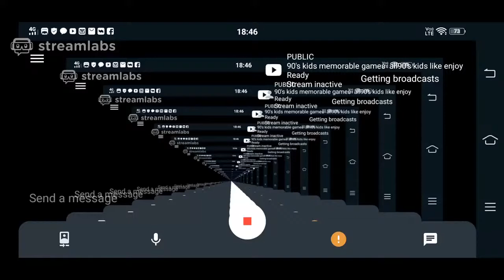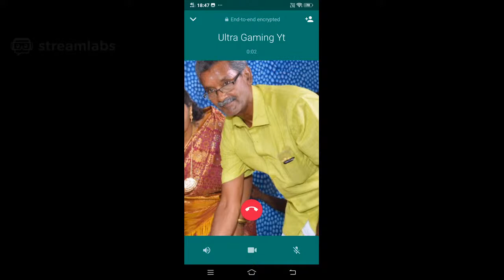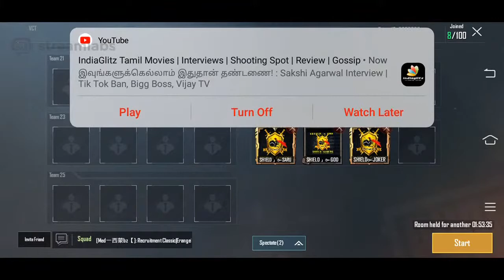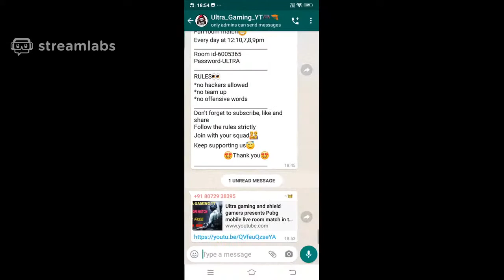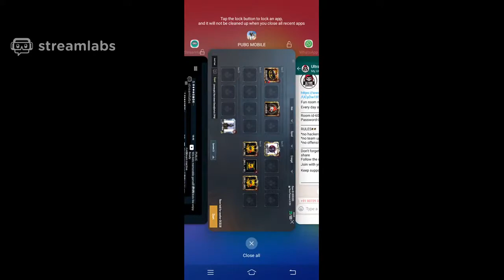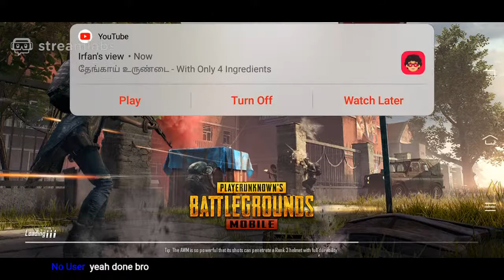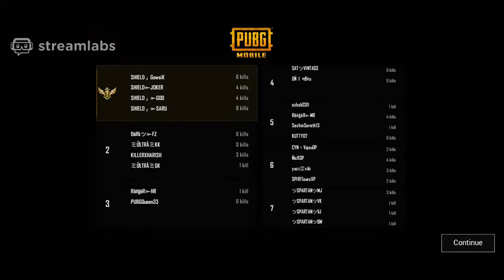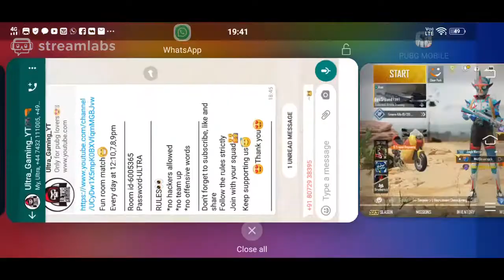90's kids memorable games all90's kids like enjoy